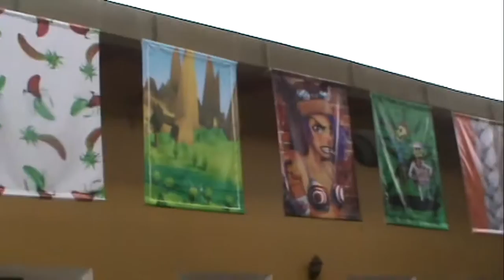Viaje a Xalapachanga (y Veracruz) Cedart Diego Rivera